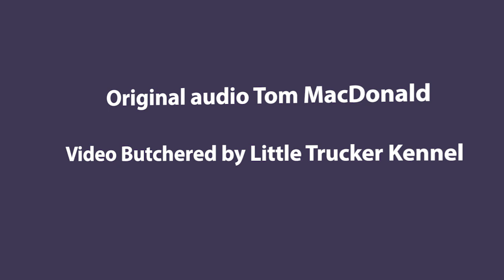Min Pin Rap People So Stupid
I just butchered Toms video Hope He has a good laugh